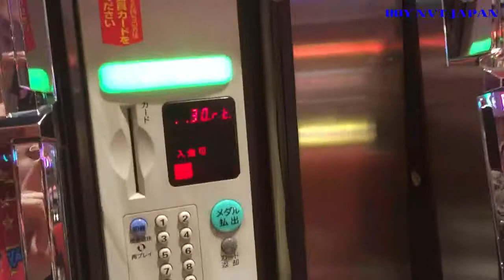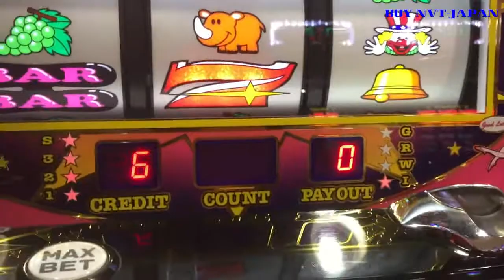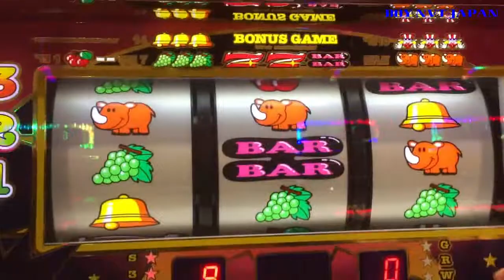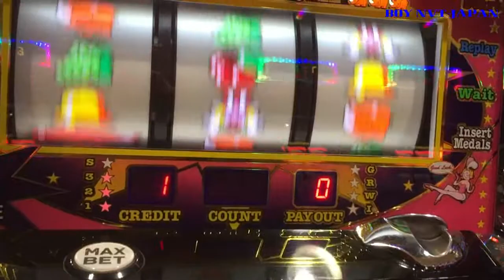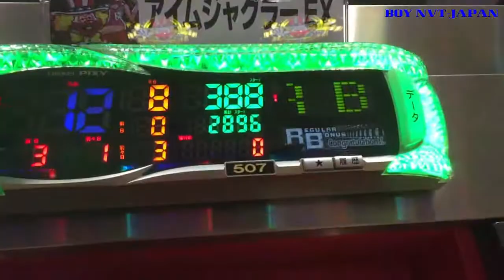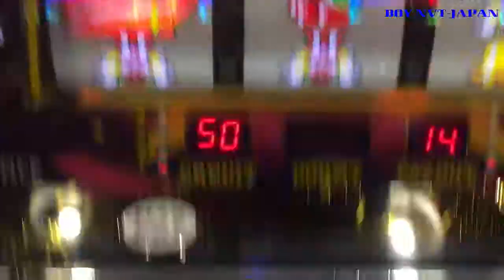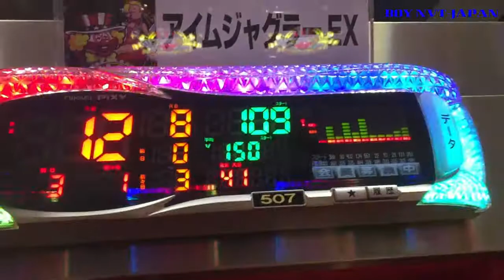CÒN 150 XENG RA GÕ PACHINKO VÀ CÁI KẾT ー BOY NVT-JAPAN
pachinko japan#kiemtienpachinko#cachchoipachinko#cachtronmaypachinkorean
NGÀY ĐEN CỦA THÁNG CÒN 150 XENG  ĐI CHƠI TRỌN MÁY NGON RÙI NHƯNG ÍT XÈNG QUÁ . THUA XẤP MẶT LUÔN . CÁC ANH EM CÙNG GÓP Ý NHÉ . XIN TRÂN THÀNH CẢM ƠN